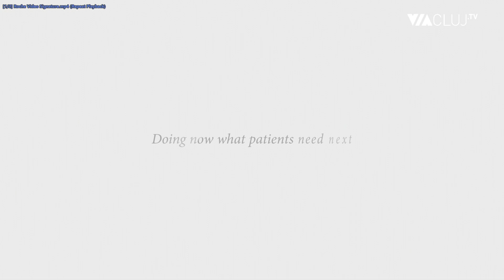Dr. Alexandru Eniu la Doctor online:medicina de mâine pentru pacienții de azi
În România, cancerul de sân ocupa în 2018, prima poziție cu o pondere a incidenței de 25,1%
(9629 cazuri noi), la mare distanță de cancerul de colon 11,9%(4576 cazuri noi) și cancerul de col uterin 8,6% (3308 cazuri noi). Vorbește despre terapiile inovatoare în tratarea cancerului la sân la Doctor online dr. Alexandru Eniu, medic primar oncologie medicală la Institutul Oncologic ”prof.dr. Ion Chiricuță” din Cluj-Napoca.